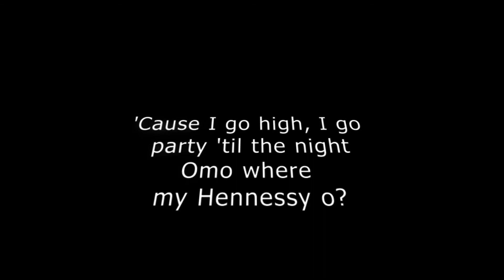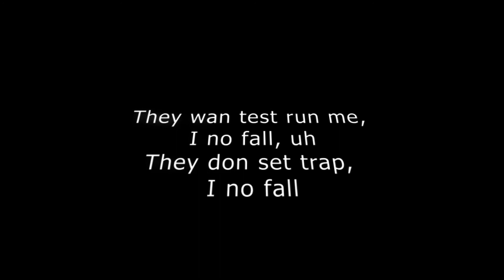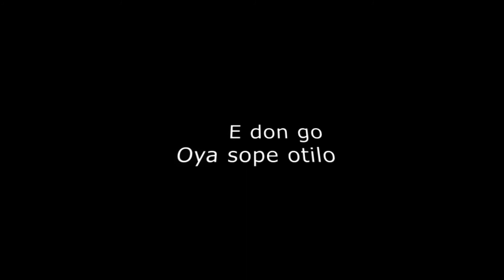Otilo by Pocolee ft Hotkid Music lyrics video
otilo by poco lee ft hotkid music lyrics video
otilo lyrics
otilo lyrics by hotkid